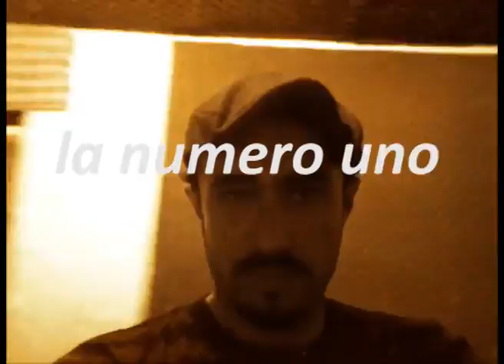Paseo de Ovejas - the4tracks project - la numero uno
"the4tracks project"  Ángel, Roy, Adal y Joselo improvisan en una App de Ipod, y graban en un solo track de 50 segundos cada uno.

La Numero Uno

Adal: Bateria
Ángel: Bajo
Roy: Guitarra
Joselo: Voz